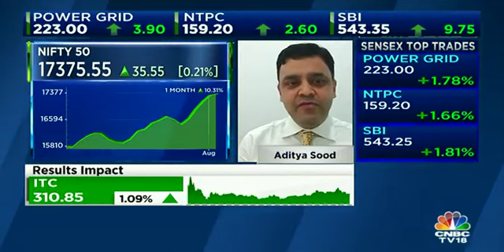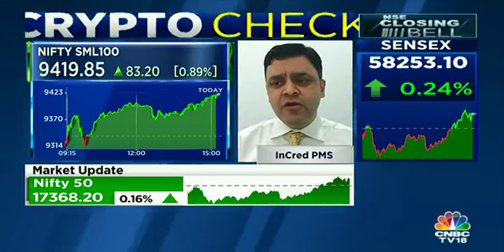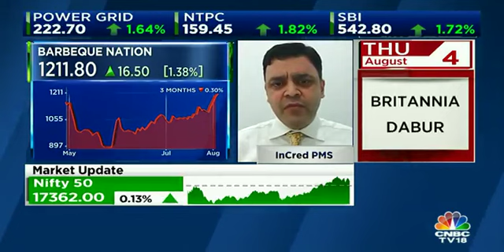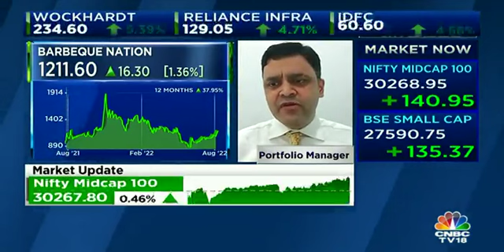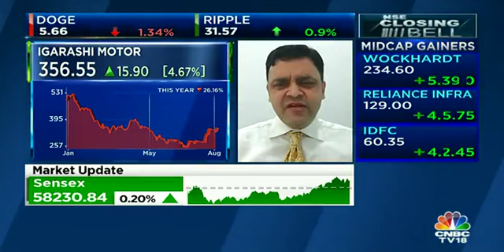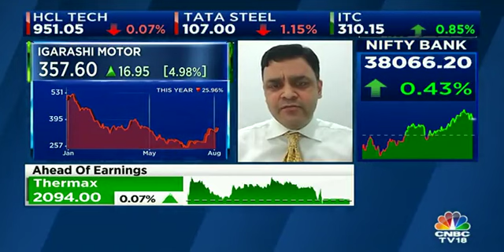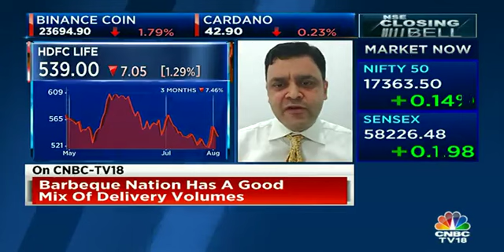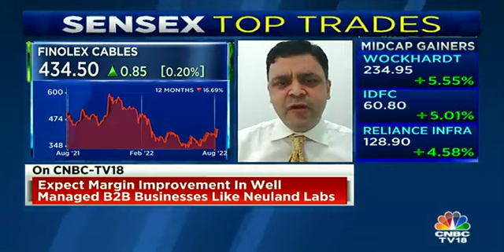Aditya Sood live on CNBC TV18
Alpha Managers | Catch Aditya Sood of InCred Portfolio Management Services as he discusses key sectors and businesses to remain focused on with CNBC TV18 Senior Editors and Anchors.